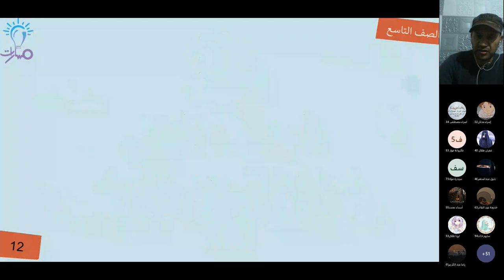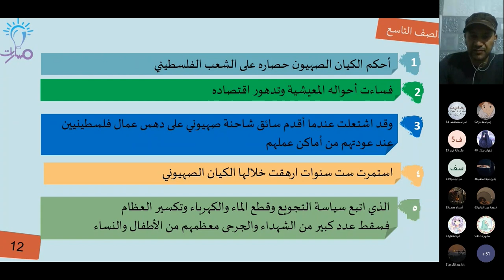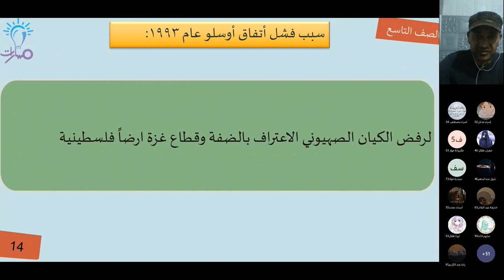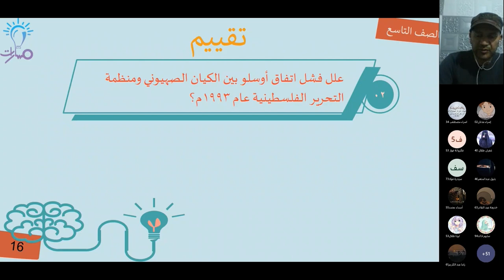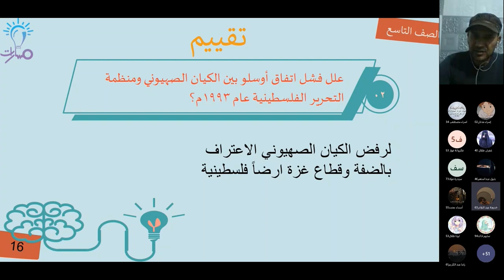انتفاضة الحجارة في فلسطين عام 1987م | درس فلسطين منذ الحرب العالمية حتى الوقت الحالي | التاريخ تاسع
شرح فقرة انتفاضة الحجارة في فلسطين عام 1987م من درس فلسطين منذ الحرب العالمية حتى الوقت الحالي في كتاب التاريخ للصف التاسع - منهاج شمال غرب سوريا